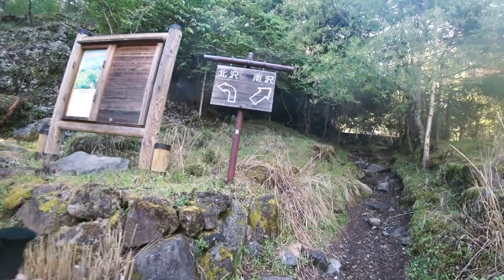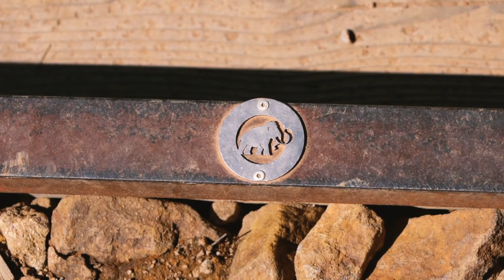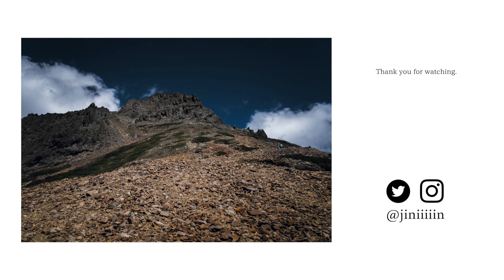【テント泊登山】梅雨の中休みに八ヶ岳の主峰赤岳へ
登山の絶景や感動・険しさ・ルートの状況が伝わればと思い動画を作っています。

今回は6月中旬の梅雨の中休みに八ヶ岳の主峰赤岳に登ってきました。

美濃戸口から行者小屋にテントを張り地蔵尾根から赤岳を目指す１泊２日の山行です。